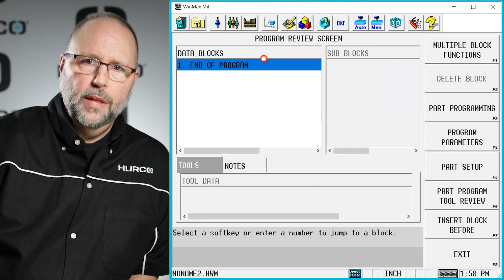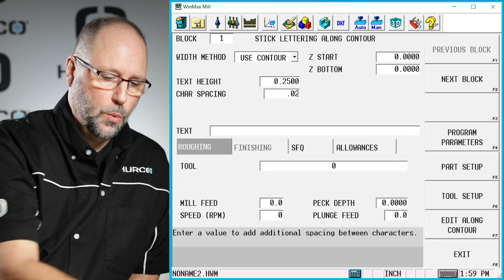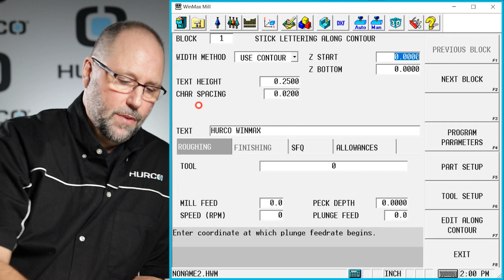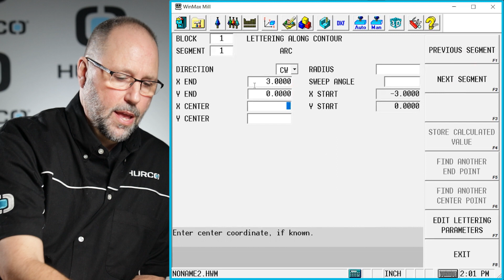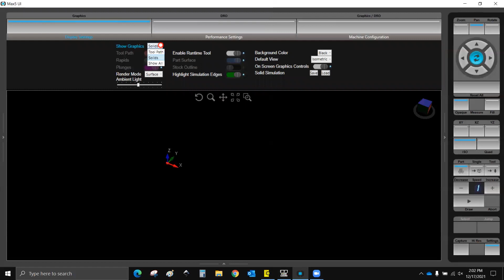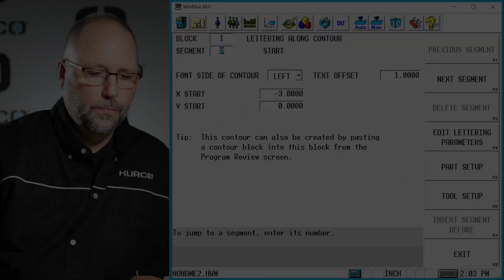Adding Text Along A Contour | Your Questions Answered | Hurco CNC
In this video Mike Cope will be answering the question "How do I add text to along a contour? And how do I create that contour?"

1. Go to the PART PROGRAMMING screen
2. Select the MILLING
3. Select the MORE
4. Select the LETTERING
5. Select STICK LETTERING ALONG CONTOUR
6. Select your preferred WIDTH METHOD (in this example we use USE CONTOUR)
7. Input your desired TEXT HEIGHT
8. Input your desired CHARACTER SPACING
9. Type in your TEXT
10. Input your desired Z START & Z BOTTOM
11. Select your TOOL
12. Select EDIT ALONG CONTOUR
13. Select your preferred FONT SIDE OF CONTOUR
14. Input your desired TEXT OFFSET
15. Input your desired X START & Y START
16. Select NEXT SEGMENT
17. Select ARC
18. Select your preferred DIRECTION
19. Input your desired X END, Y END, X CENTER, Y CENTER, RADIUS & SWEEP ANGLE
20. Draw your part, you will notice that the text spans the entire width of the contour
21. If you want to change this and make your contour a specific width you will need to select EDIT LETTERING PARAMETERS
22. Select WIDTH METHOD and choose SPECIFY WIDTH
23. Input your desired TEXT WIDTH
24. Draw your part, this time you will see the text is within the dimensions your input

You can take what you just learned and apply this to any contour that fits your program and then use these parameters to adjust how the text is placed on the contour, the spacing of characters, width etc...

Read the full blog post on "How to add text along a contour"

00:00 Intro
00:29 Add Text Along a Contour